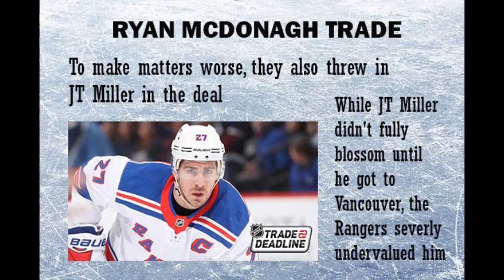Worst NHL GMs Jeff Gorton New York Rangers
On July 1, 2015, Jeff Gorton replaced Glen Sather to become the 11th General Manager in New York Rangers history and remained in that position until he was fired on May 5, 2021. During his tenure as GM, the Rangers were a rebuilding team but being the big market team they are weren't patient enough to wait for the players to develop.This led to the Rangers screwing up some of those players' development and forced them to overpay players in free agency. Here are the Worst moves made by Jeff Gorton as GM of the New York Rangers.

Prime:
Prime Video

Flash Deals

Sports Appearal